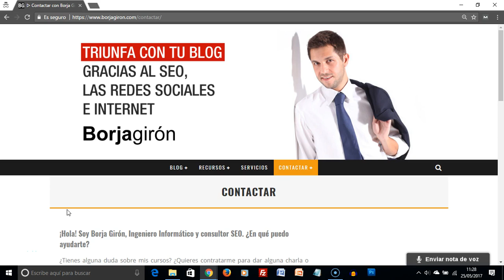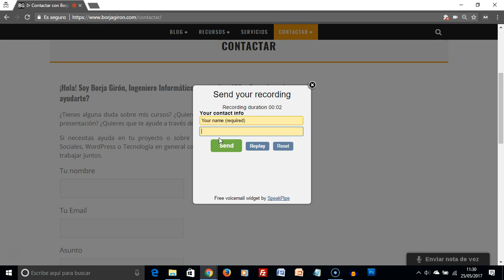🎙 Cómo mandar audio nota de voz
En el video tutorial te explico cómo mandarme una nota de voz para hacerme alguna pregunta o sugerencia.

De esta forma puedes promocionar tu blog o podcast y lo publicaré en mi podcast "SEO para bloggers" o "Trinfa con tu blog" para que miles de personas lo escuchen.